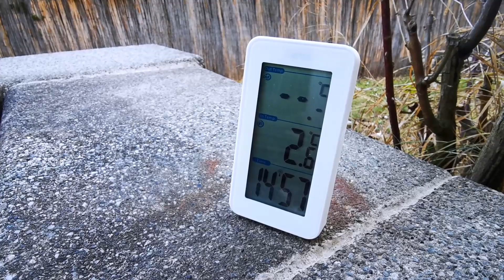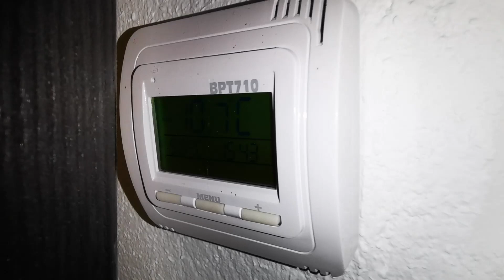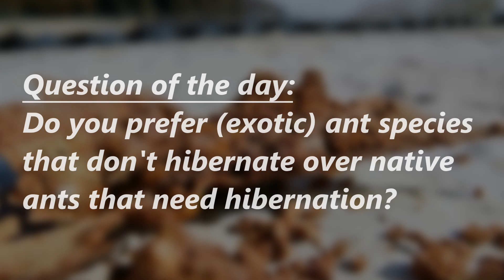Ant Hibernation 2022 - Did our Pet Ants survive Winter?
During Winter time many native ants have to undergo a deep sleep, also called Ant Hibernation, to preserve energy and prepare themselves for the next Ant Season. In Ant Keeping we try replicate how to hibernate ants.

Did our Pet Ant Colonies survive this Winter?

Have fun watching or discover the joys of keeping ants yourself!

Smooth Metal Plyers / Federstahlpinzette
Protein Jelly / Jelly Futter
Plexiglas / Hobbyglas
Aquarium gravel / Aquariumkies
Acrilic Box / Acrylbox
Magnets / Magneten
PVC Tubing / PVC Schlauch
Test Tubes / Reagenzgläser

TIME-STAMPS
0:00 - Intro
1:12 - Equipment
2:02 - Ant Hibernation
2:29 - Formica Fusca
3:23 - Lasius Emarginatus
4:44 - Camponotus Vagus
5:49 - Formica Cunicularia
6:41 - Lasius Niger
7:45 - Camponotus Ligniperdus
9:16 - Question of the Day

Follow me for more Ant Videos & Pictures!